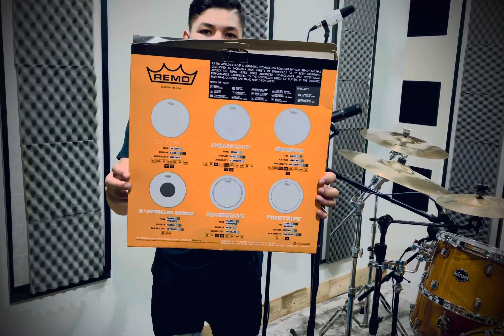Mis parches preferidos para Todo 🔥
Miren el video con audífonos 🎧 para escuchar la diferiencia de los parches 🙏🏻🔥.

Leeo sus comentarios de cuál es tu marca preferida 🙏🏻

Faceboook